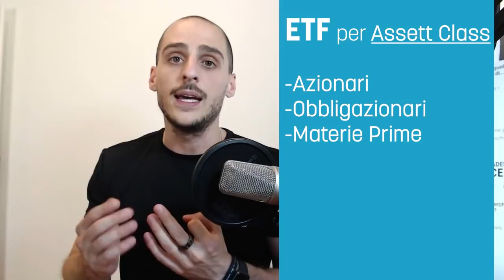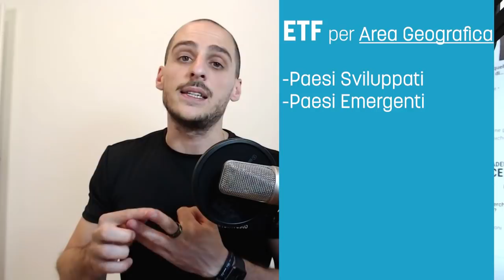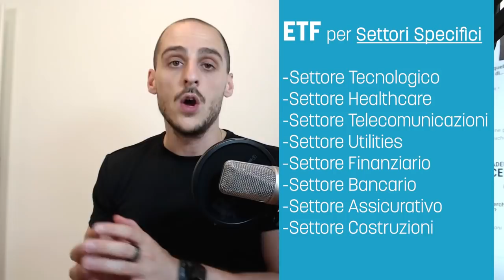ETF: tutte le tipologie di ETF che devi conoscere prima di investire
🔴 Scopri tutte le commissioni occulte che stai pagando senza saperlo! Richiedi l’analisi gratuita del tuo portafoglio.

🔴 Scopri Il percorso di studi specialistici per chi vuole diventare un investitore completo anche se parte da zero

Parliamo spesso  di ETF in questo canale, prima di seguire ti consiglio di rivedere questi 2 video:

L'ETF è uno dei possibili strumenti per investire i vostri risparmi in borsa.

Le opportunità per investire con gli ETF sono infinite, infatti essi coprono una vasta gamma di categorie di investimento.

Questo rende accessibile ad ogni risparmiatore il mercato desiderato.

E cosa che forse amiamo di più di questo strumento è l'opportunità di diversificare i propri investimenti.

Infatti, la diversificazione è un pilastro importante quando si vuole investire i propri risparmi.

In questo video andremo a scoprire quali tipologie di ETF esistono, entrando nel dettaglio di ciascuna categoria.

Vi consiglio di preparare carta e penna!

I numeri della IoInvesto SCF:
🏅+300 milioni di massa in consulenza
🏅+300 analisi di portafoglio ogni mese